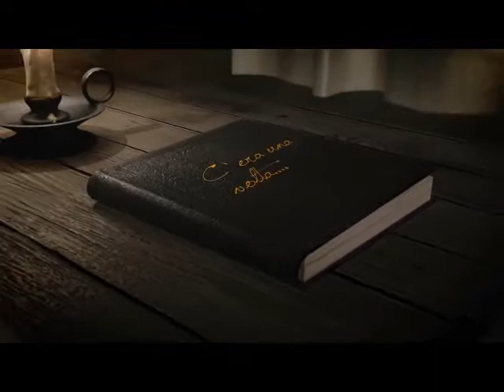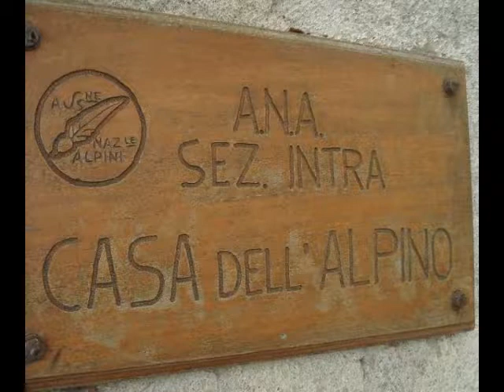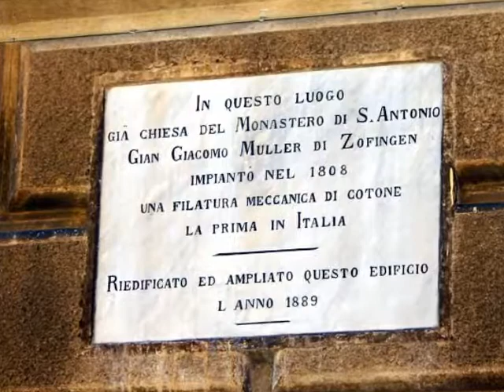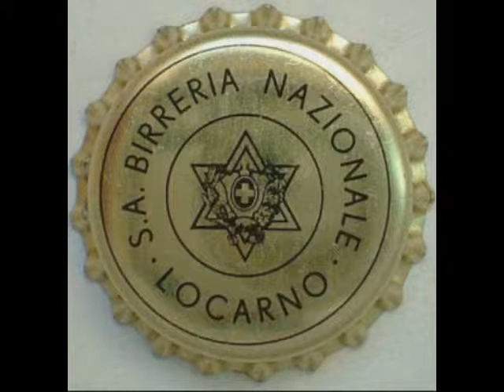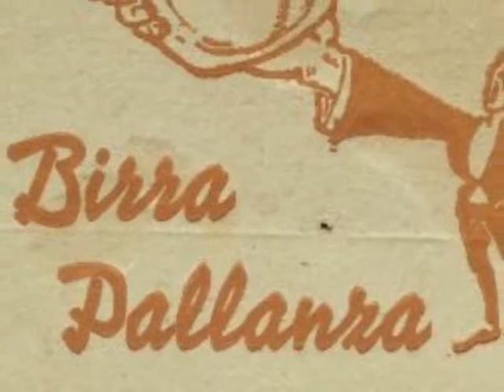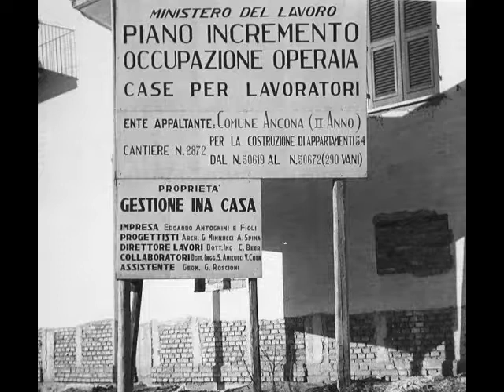Convegno 3 Marzo 2018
Le eccellenze dei quartieri verbanesi di Sassonia, San Bernardino, Sant'Anna